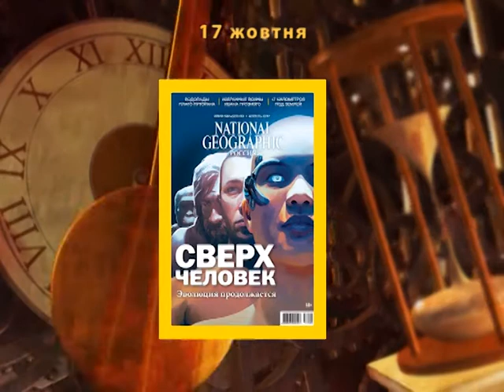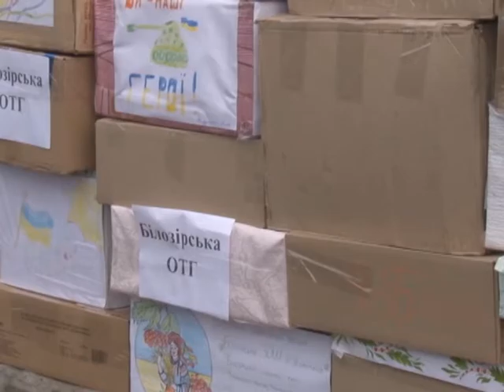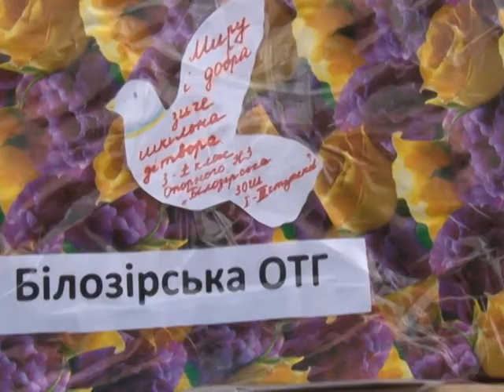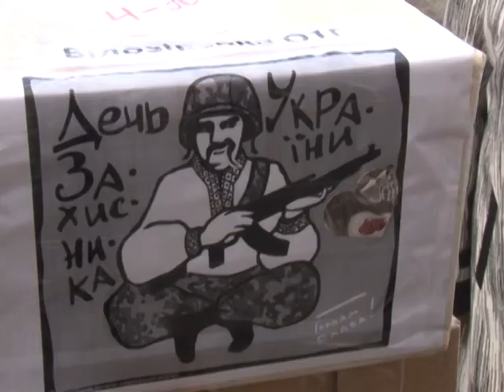Доброго ранку, Черкащино на 17 10